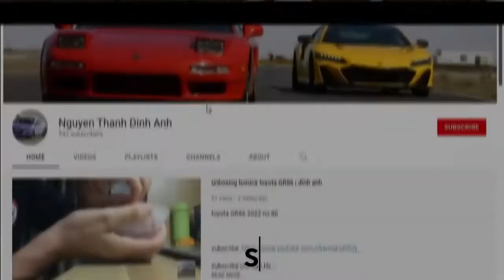taxi boss update | dĩnh anh